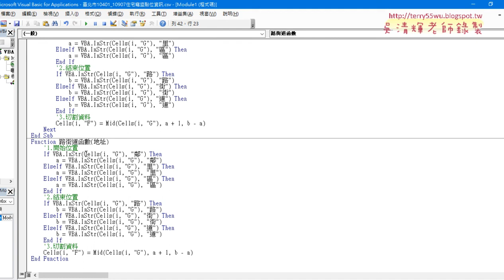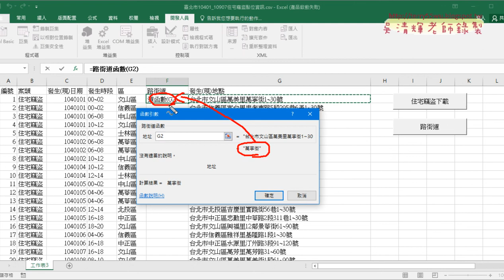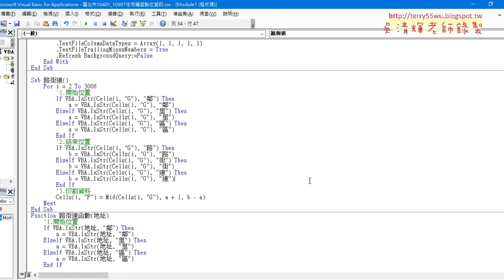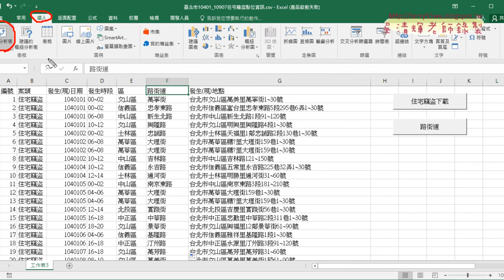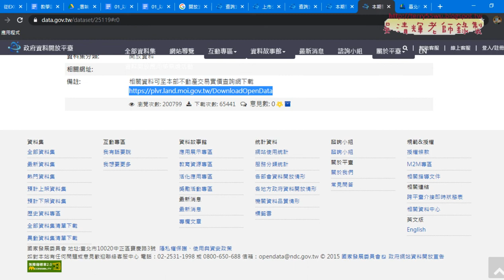05 改為自訂函數